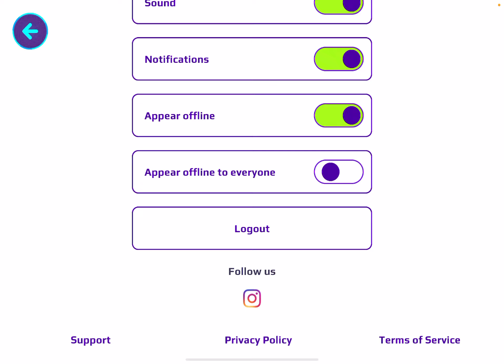|| playing PK XD || 💜 مين الفائز البدلة الذهبية 💛 ام البدلة البنفسجة